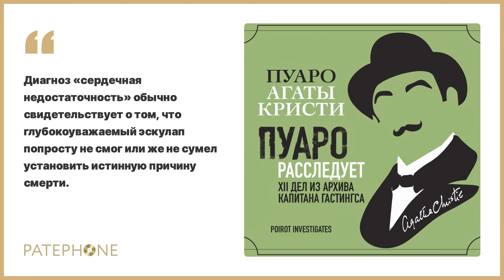Агата Кристи «Пуаро расследует». Аудиокнига. Читает Александр Клюквин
Вас ждут сразу XII дел из архива капитана Гастингса , в которых Пуаро в очередной раз показывает себя с лучшей стороны. Раскрывает ли он кражу драгоценностей в Гранд-отеле, разгадывает тайну знаменитого банка или справляется с проклятием египетского фараона, Пуаро бросает вызов всем: и полиции и своему другу Гастингсу и даже искушенному в детективных расследованиях слушателю!

1. «Приключение «Звезды Запада»
Кинозвезда Мэри Марвелл получает от неизвестного письма с угрозами и требованием вернуть уникальный алмаз «Звезда Запада». Женщина серьезно опасается за свою жизнь и обращается за помощью к великому Пуаро. В ходе расследования выясняется, что помимо этого камня существует и второй алмаз – «Звезда Востока».

2. «Трагедия в Марсдон - Мэноре»
В поместье Марсдон происходит страшная трагедия. Внезапно умирает его хозяин. Через некоторое время неизвестный пытается убить его молодую вдову. Пуаро, случайно оказавшийся в этом поместье, распутывает дело и находит преступника.

3. «Подозрительно дешевая квартира»
Супруги Робинсон радуются тому, что очень дёшево сняли комфортабельную квартиру.  Но Пуаро, узнав об этом, подозревает, что молодожены втянуты в опасную игру преступных синдикатов и международного шпионажа…

4. «Загадка «Охотничьего приюта»»
В «Охотничьем приюте», затерянном в глубине дербиширских болот, найден убитым мистер Харрингтон Пейс. Пуаро берется за расследование.

5. «Кража на миллион долларов»
На огромном корабле «Олимпия» происходит неслыханное по своей дерзости преступление. Кто-то крадет ценные облигации из закрытого на кодовый замок чемоданчика. Похоже, что Пуаро в очередной раз предстоит решить непростую загадку.

6. «Проклятие египетской гробницы»
Археолог, вскрывший гробницу фараона, внезапно умирает от сердечного приступа. Следом за ним умирают еще двое, имевших отношение к этой экспедиции. Жена умершего археолога не верит в естественность этих смертей и просит Пуаро провести расследование.

7. «Переполох в отеле «Гранд Метрополитен»»
У жены известного биржевого брокера миссис Опалсен пропадает уникальное жемчужное ожерелье. Найти вора и вернуть владелице похищенное может только легендарный Пуаро.

8. «Похищение премьер-министра»
Неизвестные ранили премьер-министра Англии. Это происшествие может спровоцировать международный конфликт. Предотвратить его может только гениальный сыщик Эркюль Пуаро.

9. «Исчезновение господина Давенхейма «
Господин Давенхайм ушел на почту и не вернулся. Полиция начала расследование загадочного исчезновения мужчины. Но похоже без помощи Пуаро им не справиться.

10. «Тайна итальянского аристократа»
В собственной квартире убит граф Фоскатини. Пуаро берется за расследование этого дела, он непременно должен найти таинственного убийцу.

 11. «Дело о пропавшем завещании»
Эндрю Марш умер вскоре после того, как решил изменить своё завещание. По новому завещанию многие, ожидающие наследства родственники оказались не удел. Подозрения Пуаро в нечестной игре подтверждаются после того, как завещание таинственным образом исчезает.

12. «Происшествие в экспрессе на Плимут»
Молодая богатая наследница убита по дороге в Плимут. Под подозрение попадают бывший муж убитой и ее недавний французский воздыхатель. Пуаро начинает расследование.

Автор: Агата Кристи
Читает: Александр Клюквин
Жанр: Детектив